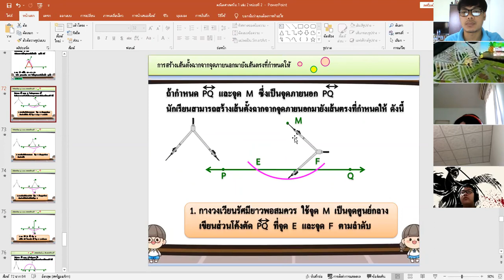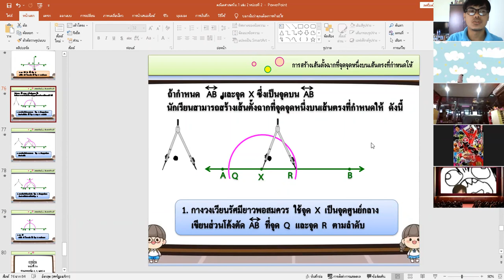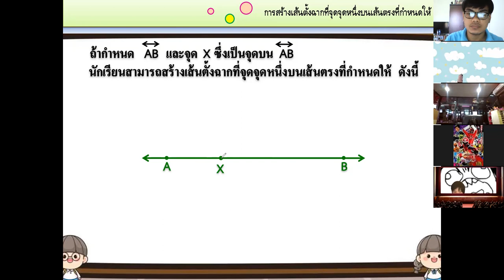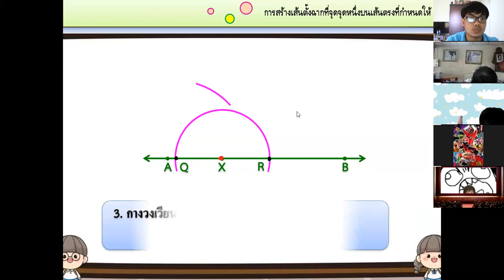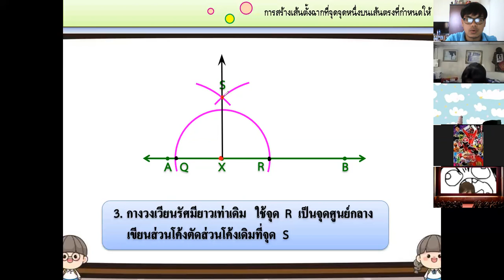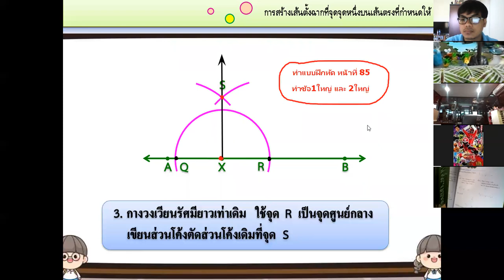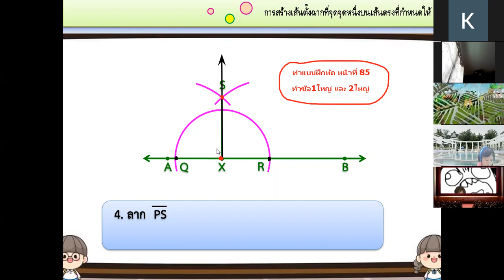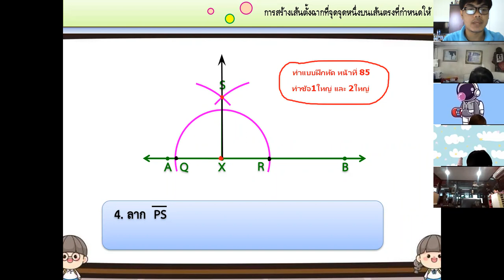ม.1 วิชา คณิตศาสตร์พื้นฐาน 28 ก.ย. 2564